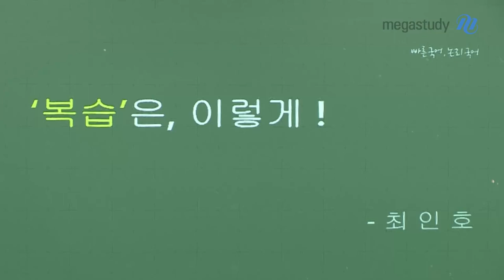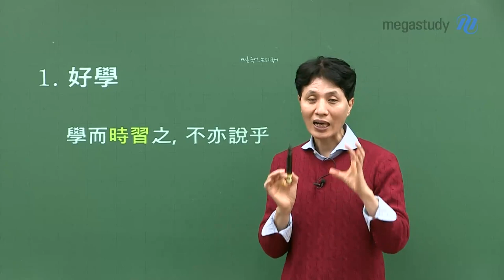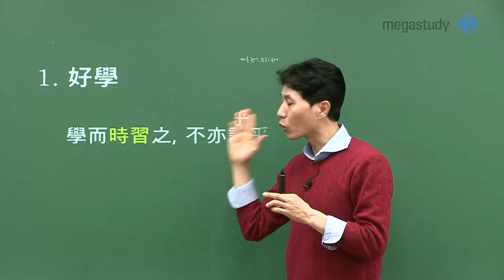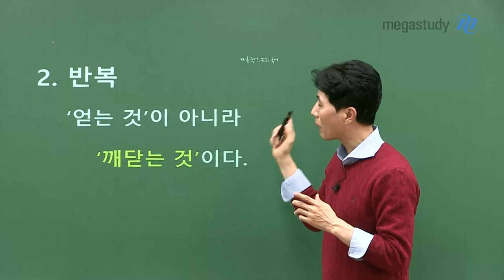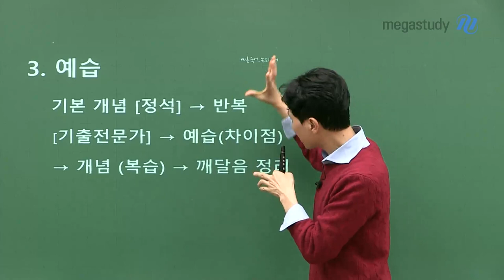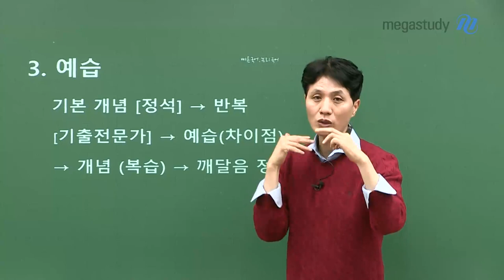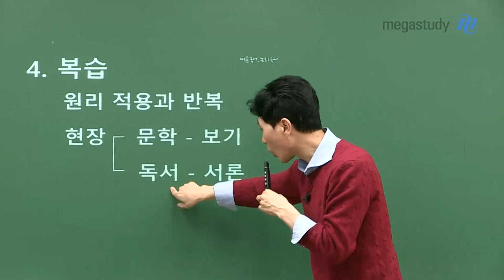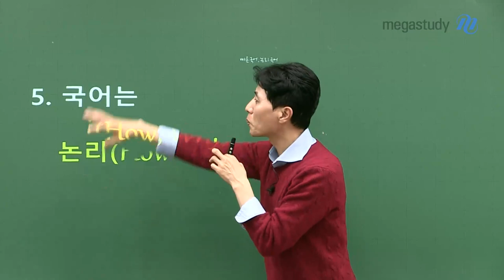[메가스터디] 수능 국어, 복습은 이렇게 하세요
이번 캐스트에서는
예습, 복습의 중요성과 방법에 대해 안내하겠습니다.

1. 好學
- 學而時習之, 不亦說乎

2. 반복
- 얻는 것이 아니라, 깨닫는 것이다.

3. 예습
- 기본 개념 [정석] → 반복 [기출전문가] → 예습(차이점) → 개념(복습) → 깨달음 정리

4. 복습
- 원리 적용과 반복
- 문학 : 보기를 기준으로 이해
- 독서 : 서론을 기준으로 예측

5. 국어는 논리(how, why)다.
- 암기나 지식이 아닌 논리입니다.

이번 캐스트가 많은 도움이 되었길 바랍니다.